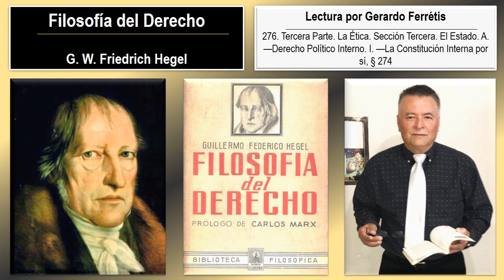Filosofía del Derecho. 276. Tercera Parte. Sección Tercera. A. —I. —La Constitución... § 274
Filosofía del Derecho. Friedrich Hegel. 276. Tercera Parte. La Ética. Sección Tercera. El Estado. A. —Derecho Político Interno. I. —La Constitución Interna por sí. § 274